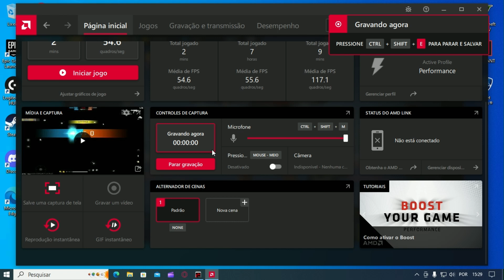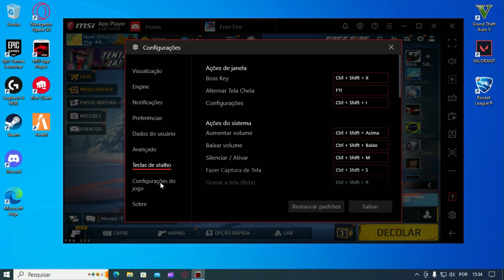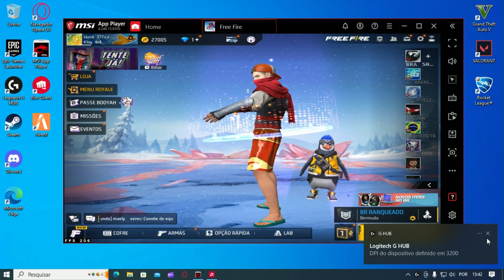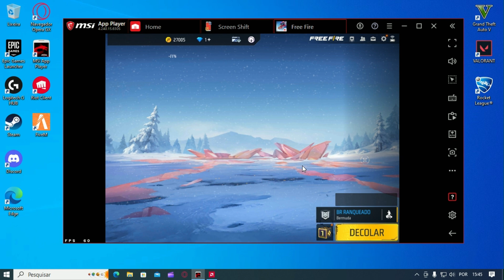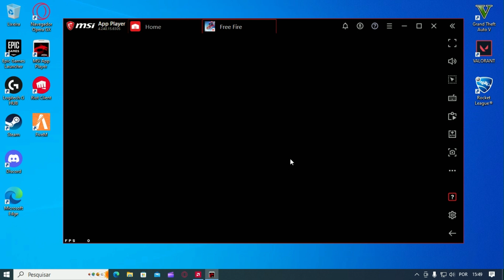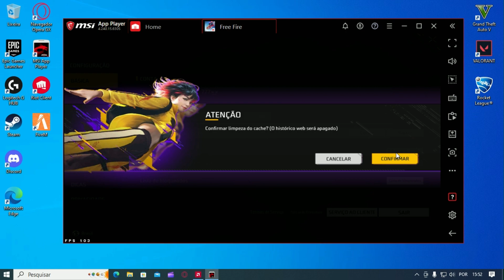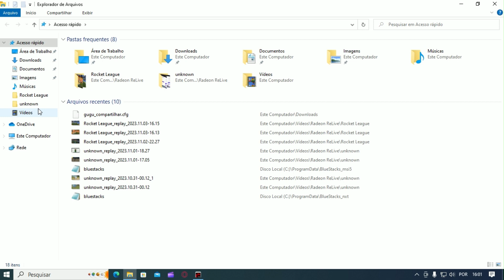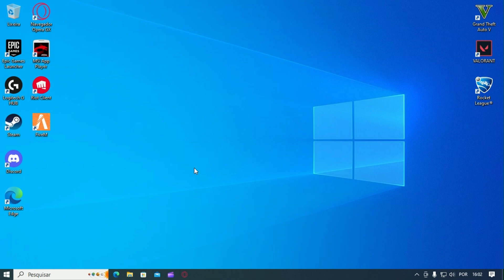Melhor Emulador Que Ta Tendo Na Nova Atualização MSI 4.240 Lite Com Muita Sensibilidade e a Mira Top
Dowload comentário fixado!

🖐️ Tags Ignore 🖐️